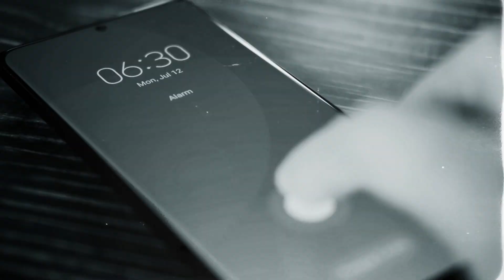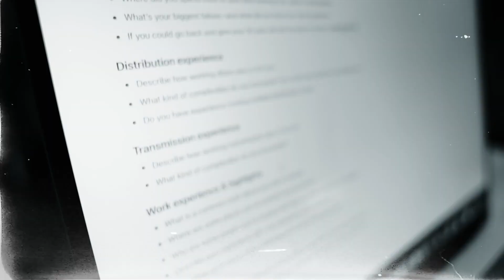Lineman | Jason Novak | Climbin' for Kids | Ep. 108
I first met Jason in Lawrenceburg Indiana a few years ago. We were randomly placed as pole partners in the final event of the Whiskey City Rodeo. Jason reached out to me a few weeks ago and said hey I’d love to be on the podcast if you’d have me. Of course I said yes and it was awesome to hear his story.

Turns out he has competed at the International Lineman’s Rodeo in Kansas 22 times in his career. If that wasn’t special enough, he and a few others decided to form a team to raise money for St. Jude’s Hospital and they crushed it! They raised thousands of dollars and were able to present the check on stage during the awards banquet.

They are returning to the ILR this year with the team and goals of reaching new highs. If you feel called to support this cause (full details are in the episode about why they chose this cause) then you can scan the QR code in the photo above or reach out to them at